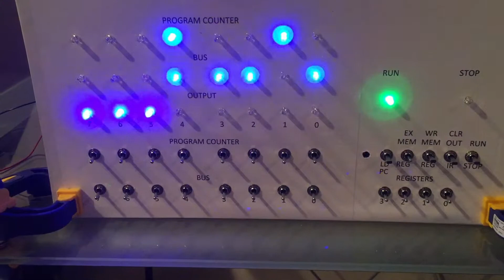Homemade 8bit computer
pictures and video of  a 8 bit computer that I designed and built.